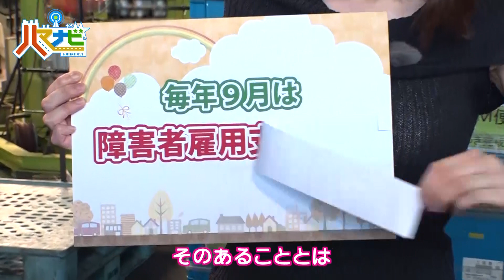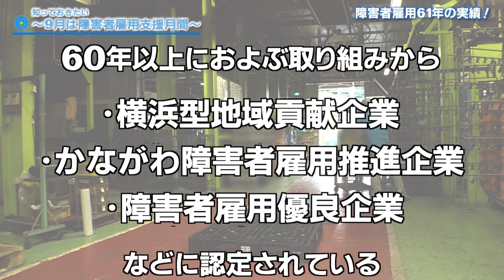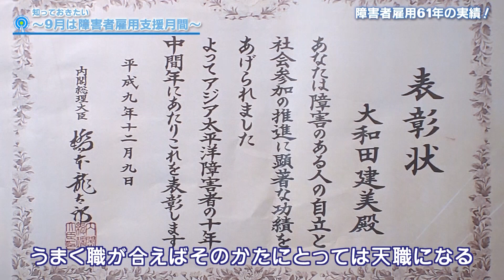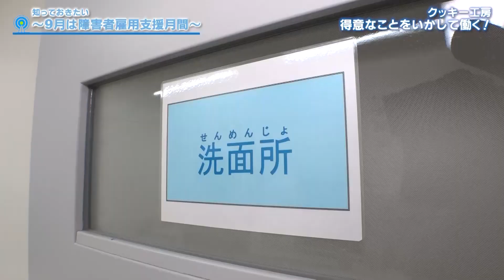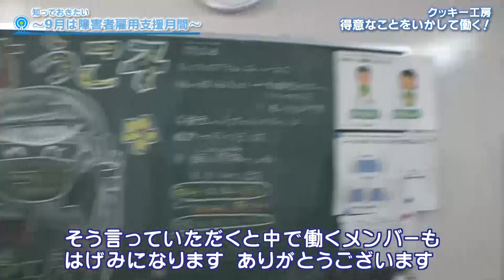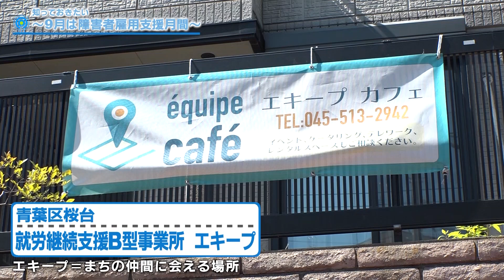ハマナビ 2020年9月19日放送 知っておきたい～９月は障害者雇用支援月間～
９月は障害者雇用支援月間。
今回は横浜市内で行われている様々な障害者雇用の取り組みをナビゲートします。